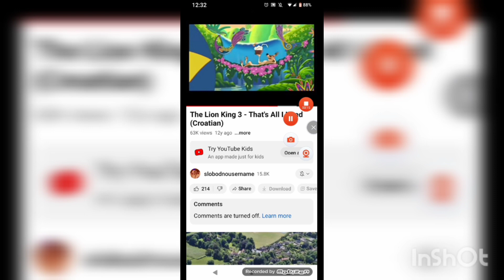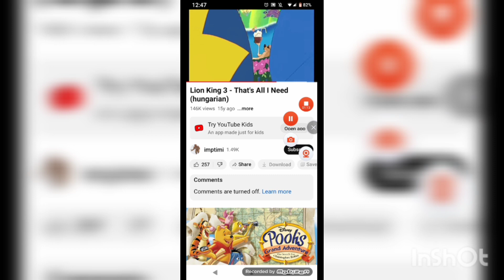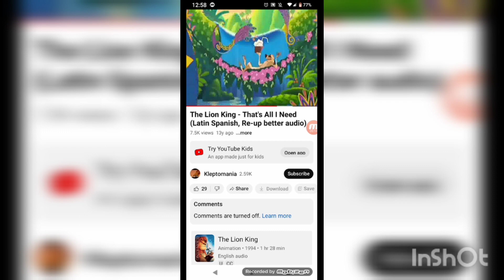that all I need one line Multilanguage